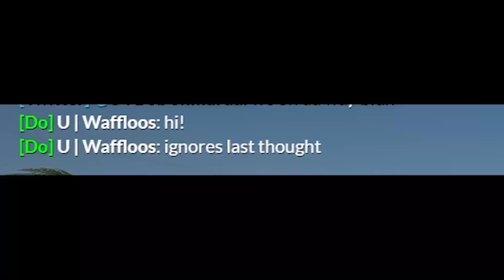GTA RP | CLONES ATTACK THE POLICE STATION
FILMED ON PGN (ProGamerNetwork) FiveM Roleplay Server

0:00 Mexican Standoff inside the PD
2:36 The Titanic in GTA RP
4:41 Roadtrip
5:13 Meeting with the Sheriff
6:36 Harassing and Targetting Civilians and EMTs
8:39 Police VS National Guard